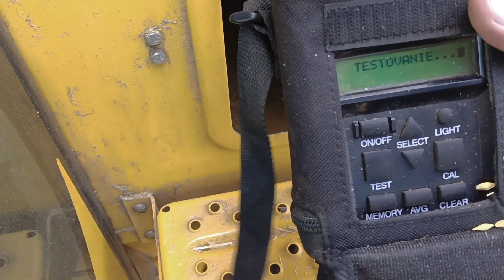Żniwa jęczmienia 2023